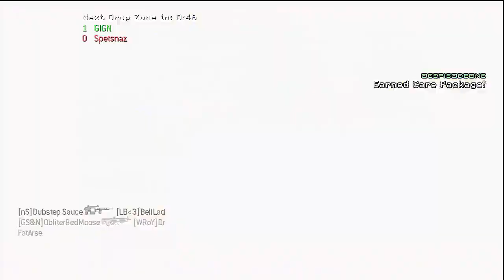Modern Warfare 3 Drop Zone (First Game) *New Gametype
My first game of Drop Zone, personally i think its good.. just pure carnage and explosions :)